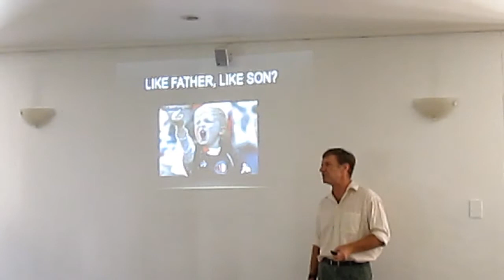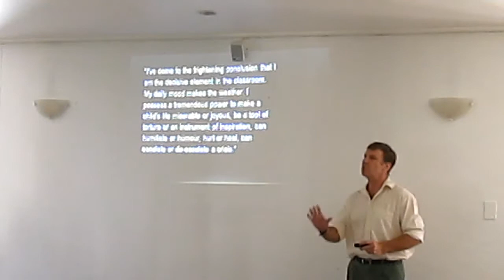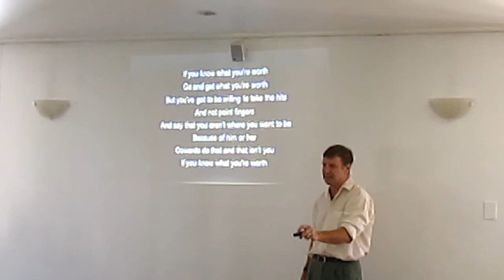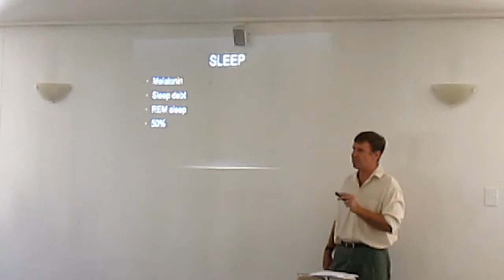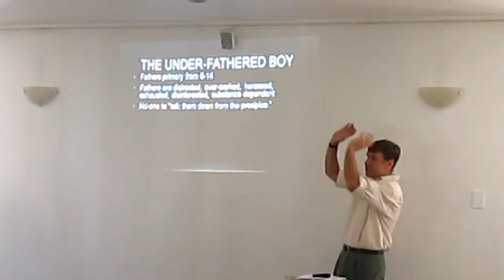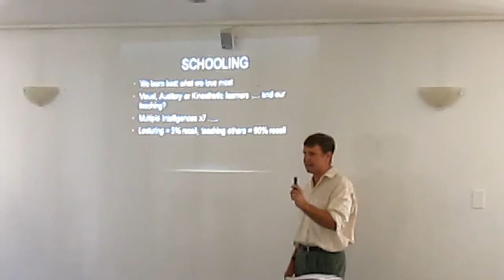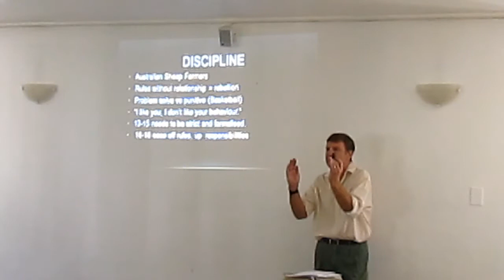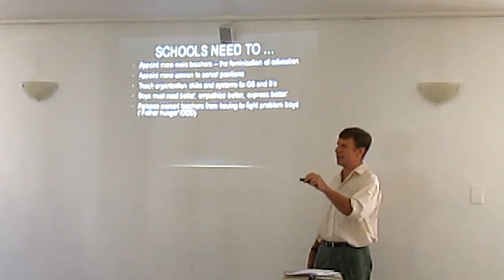Gavin Fish (Staff Development Weekend)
Speech by Gavin Fish from the Rondebosch Boys' High School Staff Development and Parent Meeting. The theme was "Teaching Boys and Developing Men", and featured presentations by Keith Richardson (Wynberg Boys' High School Headmaster), Gavin Keller (Sun Valley Principal), Gavin Fish (Fish Hoek Principal), and Dr Ian McCullan (Award Winning Psychiatrist).